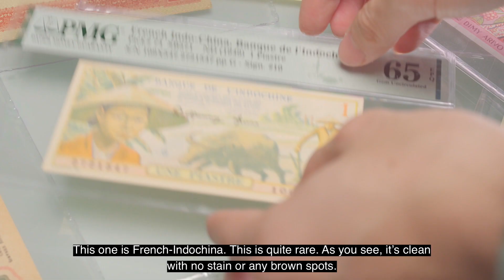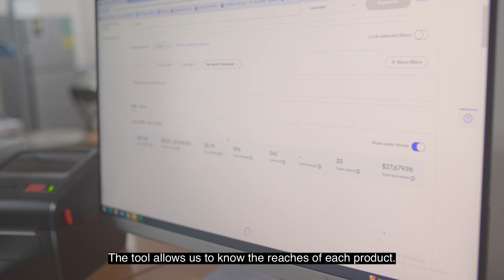eBay Exporter Of the Year Event 2023 - Noteshobby (Thailand)